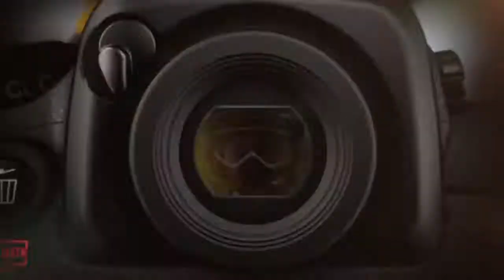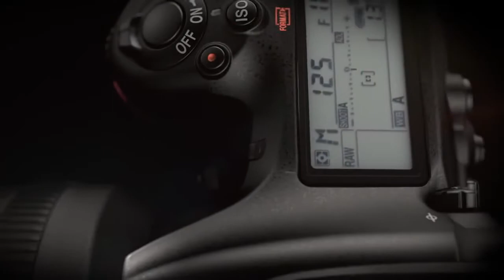Nikon D500 -järjestelmäkamera (Tuote: 856382)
Nikon D500 tarjoaa nopean 153 pisteen tarkennusjärjestelmän sekä sarjakuvauksen 10 kuvan sekuntinopeudella. Videokuvaus onnistuu 4K-tarkkuudella. Kamerassa on käännettävä kosketusnäyttö ja etsin, jonka kuvakulma on markkinoiden laajin (yli 30°). Wi-Fi- ja Bluetooth-yhteydet mahdollistavat kätevän tavan liittää laitteita sekä jakaa kuvia esim. puhelimen avulla. Etsinkuvan saa näkymään puhelimesta, ja kameran voi etälaukaista puhelimen kautta.

Monipuolista kuvausta

Kosketusnäytön avulla on helppo tarkentaa haluamaansa kohtaan kuvassa. Näyttö on kääntyvä, joten voit kuvata esim. väkijoukossa päiden yläpuolelta. Kameran sarjakuvaus tallentaa jopa 200 kuvaa samaan sarjaan, joten vangitset nopeastakin tapahtumasta parhaan ilmeen tai asennon! Voit tallentaa lähes 30 minuuttia pitkän 4K-videon yhdellä otoksella. Videokuvauksessa vakautustoiminto vähentää esim. kävelystä aiheutuvaa huojuntaa tehokkaasti.

Suoritin pimeyttä vastaan

Kameran Expeed 5 -suoritin ei ole pelkästään nopea. Se mahdollistaa ISO-herkkyyden, joka on yli 50 000. Tämä tarkoittaa, että voit kuvata käsivaralta lähes pimeässä. Normaalisti korkeat ISO-arvot tarkoittavat myös rakeisuutta. Expeed 5 -suoritin korjaa rakeisuutta hämmästyttävän tehokkaasti.

Kestävä

Hienoinkaan kameratekniikka ei merkitse mitään, mikäli kamera on tehty posliinista. Nikon D500 on metallirunkoinen kamera, jonka pintaosat ovat magnesiumvalua ja hiiliikuitua. Kaikki läpiviennit, painikkeet ja liitokset ovat säänkestäviä. Tuloksena on kevyt ja kestävä kamera, joka toimii silloin kun tarvitset sitä, mutta ei vaadi jatkuvaa huolenpitoa.